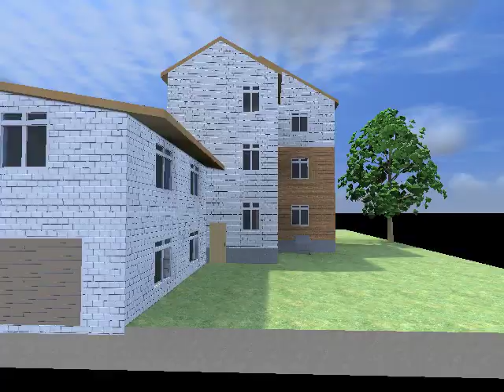Реконструкция здания. Вариант крыши. (c) House3d.org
Вариант крыши для реконструируемого здания.